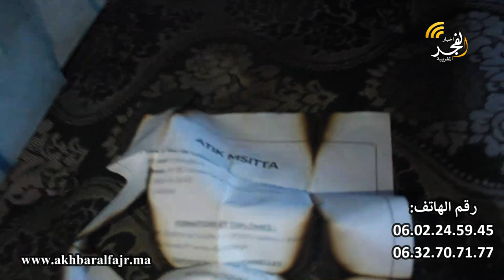ضحايا حريق فندق العمراني بالقنيطرة: " العافية كلات لينا حوايجنا كاملين، وعيينا من عيشة البرارك "